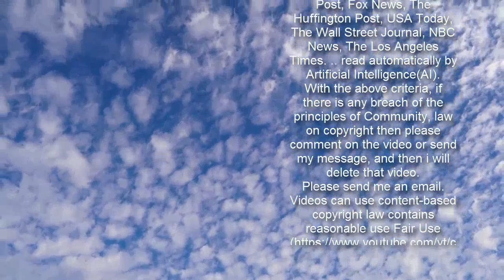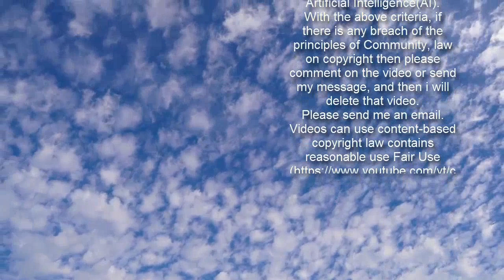NBC Reporter Katherine Creag Dies 'Suddenly' at Age 47: 'She Was a Bright Light'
Advertisement     NBC New York reporter Katherine Creag has died at the age of 47, the network  announced Thursday.     Creag, who first joined WNBC in 2011, died "suddenly" Wednesday evening. Her cause of death has not yet been revealed.   Get push notifications with news, features and more.   Follow  Following  You'll get the latest updates on this topic in your browser notifications.   "For ten years Kat was one of our cornerstones, always willing to help in any situation, whether it was a colleague in need or a shift that needed to be covered. She was thoughtful, funny and relentless. And even on the toughest days she was a bright light, quick with a kind word and a smile," WNBC's vice president of news, Amy Morris, wrote in an email to the staff.    Creag graduated from New York University in 1996 and spent five years at Fox  before joining NBC. The Manila-born reporter earned various awards throughout her career, including multiple Emmys and Associated Press and Edward R. Murrow Awards.      Following the news of her death, Creag's colleagues in the New York journalism world honored her on social media.     "This is just heartbreaking news," Michael Sotto, executive producer of Spectrum  NY1, wrote on Twitter. "Whenever I had to work the morning shift and ran into Katherine, I knew it was going to be a good day. She was so warm and always smiling, even at 3:00 a.m."     "The kindest person who always made me feel welcome 'in the field' when I became a reporter," added day reporter Cecilia Dowd. "Always with a smile and a laugh, no matter the hour, no matter the deadline. Thinking of her loved ones. Just devastating."    PIX11 reporter Kirstin Cole said Creag was "the kindest and most loving mother and human."    "Kat we love you and cannot believe you've left us," she wrote on Twitter. "The morning news teams in NYC are a close bunch of middle-of-the-night risers. You are the kindest and most loving mother and human. I will hold your smile in my heart always."    Creag is survived by her three young children, a son and two daughters, and her husband of 14 years, Bill Gafner.